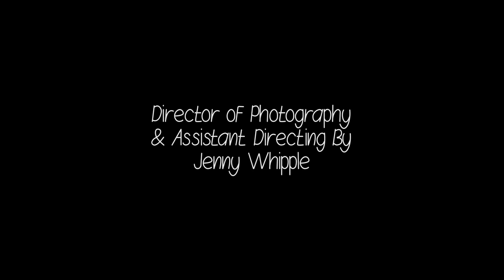When Mentioned (Student Short Film by Chris K. Daniels - 2018)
A young man drives steadily through an endless forest with his best friend by his side, who seems to be desperately trying to pull him out of the state of trauma-induced reality he appears to be in.

Directing/Writing/Editing/Scoring - Chris K. Daniels
Starring - Han Matthews & Samuel Caswell
Director of Photography/Assistant Director - Jenny Whipple

//Sharing the short is much appreciated

Thanks a whole lot for watchin’ - I couldn’t have done it without the grade-A cast & crew that volunteered to help out. Hope you enjoyed it somewhat, and be sure to share it with the whole family, and maybe even the family friends, and all the other friends, and really everyone you’ve ever spoken to would be cool. Thanks again, you rock.